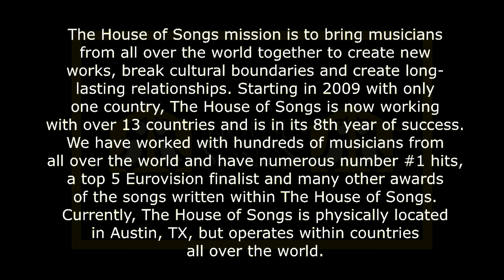2017 FOLK ALLIANCE CONFERENCE - LIVE - The House of Songs | Artist Showcases (Fri, 2/17/17)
At this year's Folk Alliance Conference, in Kansas City MO, we were very appreciative & honored to be granted Media/Press credentials to cover the entire event & it was simply incredible.

The global gathering of musicians, artists, bands, managers, P/R representatives and agents - 2700+ participants from over 20+ countries - descended onto the Westin Crown Center in KC for five (5) full days of large-stage live performances, private room showcases, music industry classes, symposiums & even, dental care!

There was simply ***far too much*** for our cameras to capture during the entire event but, during Thursday (2/16), Friday (2/17) & Saturday (2/19), we were very lucky to capture many & a wide variety of the performances that occurred.

In this particular video, we filmed the entire lineup of female singer-songwriters affiliated with the "The House of Songs" (please for more info) and they were all just fantastic musicians & songwriters!

We have assembled this footage into a full-length sequence of each artist's performances, song-by-song, in a documentary or "folkumentary" style presentation.

We hope each long-format video can just be played and allow all Conference attendees & our Subscribers to just "push play" and listen to everything we captured, set by set.

We hope you enjoy each of the performances, as much as we did, and we want to express GREAT thanks to the Folk Alliance, their Board of Directors, their Executive Staff & All Volunteers who put on such an incredible event & for allowing us to cover it!

And, last - but, absolutely not least - THANK YOU to the musicians, bands & artists who's incredible music was. just that. INCREDIBLE!

Sincerely & With Very Best Regards and Until Next Year's 30th Anniversary. Enjoy!

The Musician Network (TMNtv)